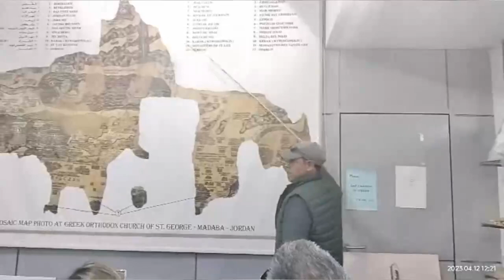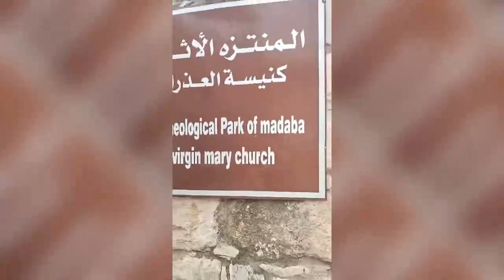Father Darwin's Journey to Holy Land - Part 1